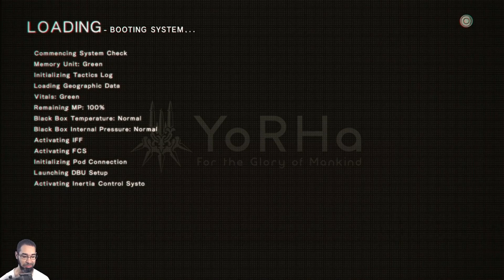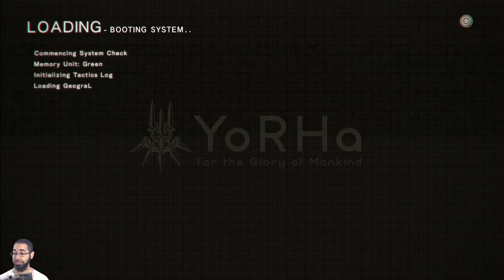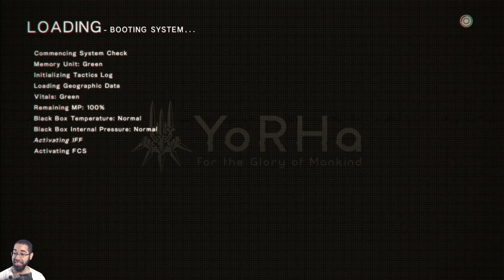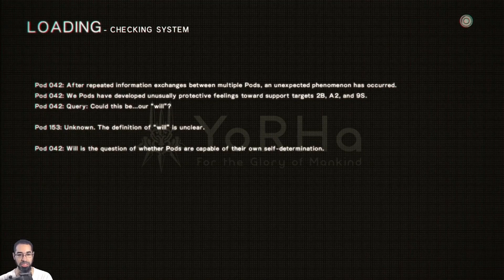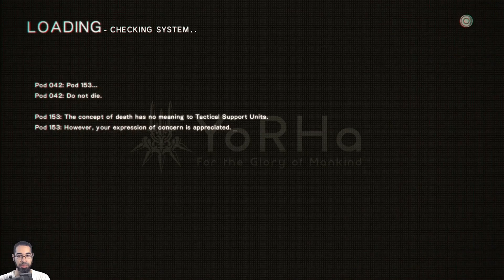Let's Play: Nier: Automata - Part 23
Too Much Sun Shines On My Face - Nier: Automata [Blind] - Day 5 -- Watch live